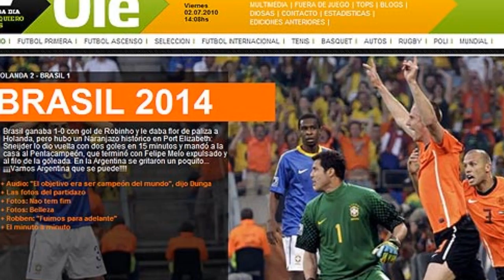HOMENAGEM AO GOLEIRO JÚLIO CESAR (COPA DO MUNDO 2014)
Um exemplo de persistência, pois reconheceu o seu erro, teve ombridade, e força para dar a volta por cima...A música NÃO DESISTA é uma trilha sonora para sua história!